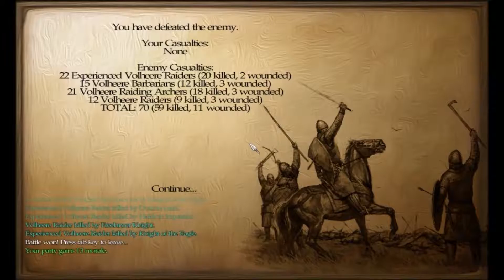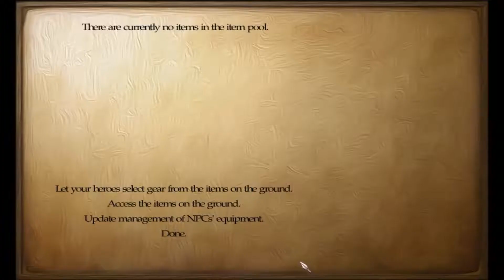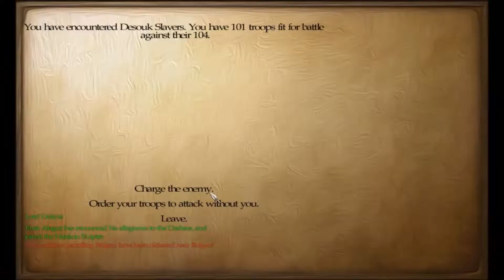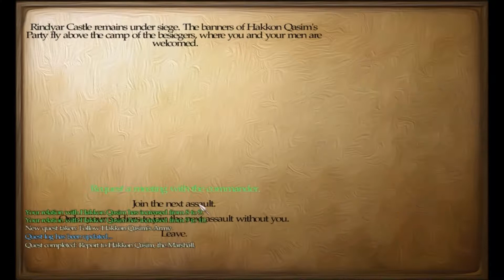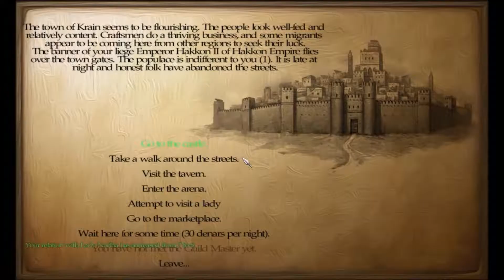Lets Play Mount And Blade Warband perisno 0.5 episode 16 A New Castle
Embark on an adventure with RagingAsian to Perisno, a great land torn between 6 kingdoms. Join the Hakkon Empire on their quest to unify the land under 1 banner.